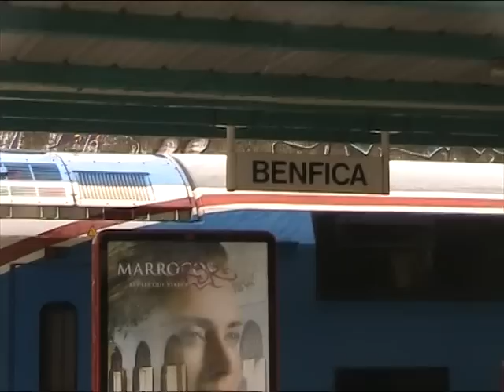Fertagus 3515 + 3506 Benfica 22 Nov 2011